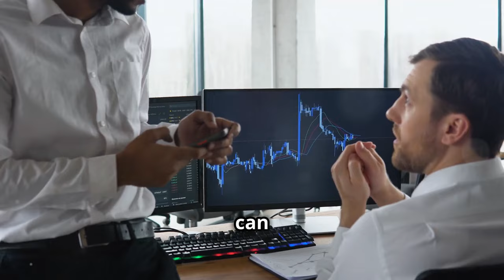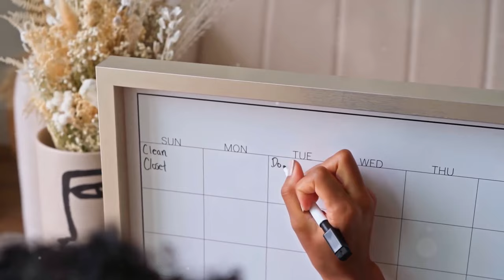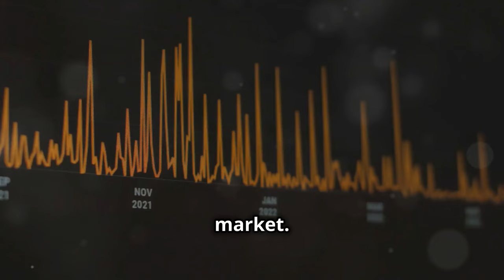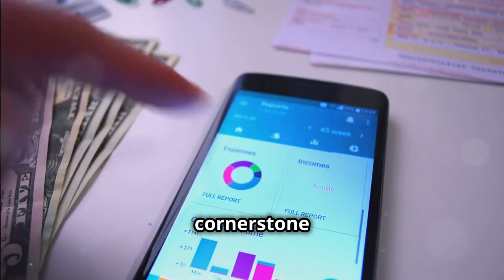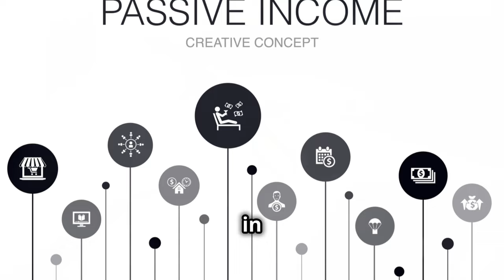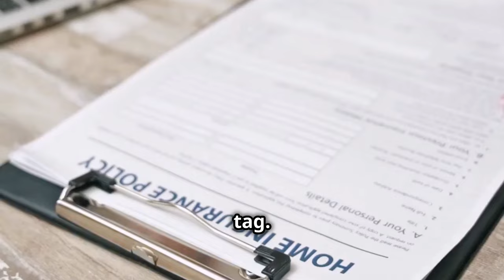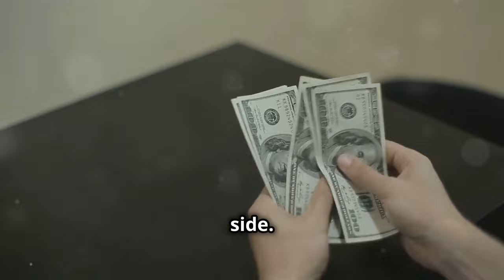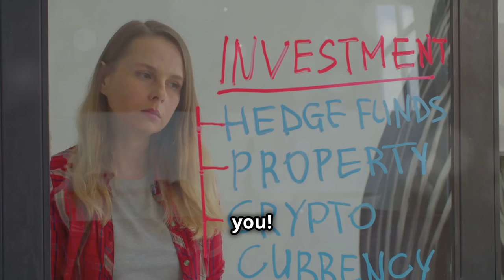Achieve Financial Independence with These 11 Tips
Discover 11 tips to achieve financial independence in this video. From budgeting to investing, these tips will help you reach your financial goals!